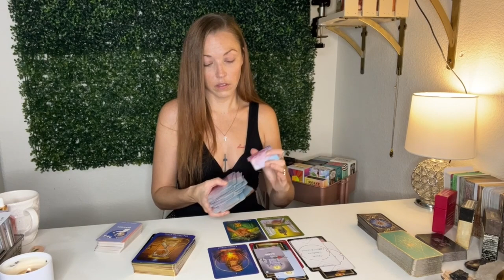VIRGO ♍️YOU ARE IN A MOMENT OF INTEGRATION AND IT'S AFFECTING YOUR SELF WORTH... YOU ARE HEALING.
Hey Virgo ♍️! Welcome to Karma Light Readings! I'm Karma, and I am a claircognizant, clairvoyant, intuitive empath! My gift is designed to tap into your life situations and see what soul lessons you are going through and help you to release them and heal so that you can continue on your ascension journey!
Thank you so much for stopping by! I do consider this a timeless reading, so you may resonate with this in any time space of your journey here on Earth. For reference, and because I know some of you really like to know - I recorded this in August 2023. Please remember that energy is fluid and time is an illusion!

TikTok & Instagram: @karmalightreadings

Any and all negative energy,  thoughts, intentions, words, actions, spells, low vibrational entities, demons, curses, darkness sent towards myself, my business, my family, my energy, Spirit, or Soul will be reflected and sent back to sender x10000. NO WEAPONS FORMED AGAINST ME SHALL EVER PROSPER! I AM covered and protected by the blood of Jesus Christ and the Holy Spirit of the Most High. In Jesus name, and so it is.